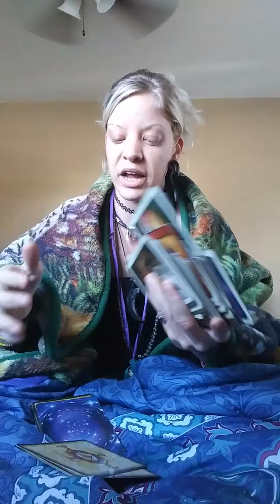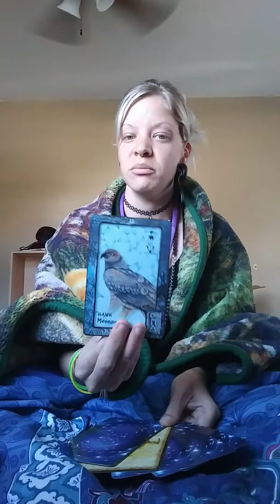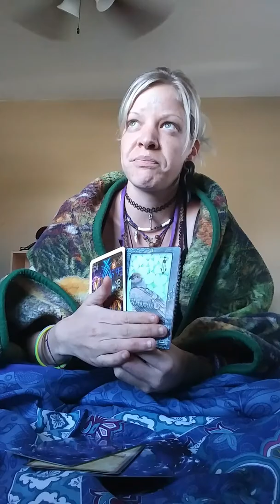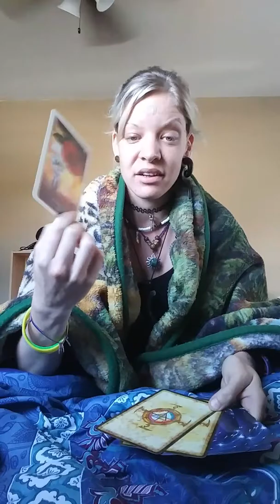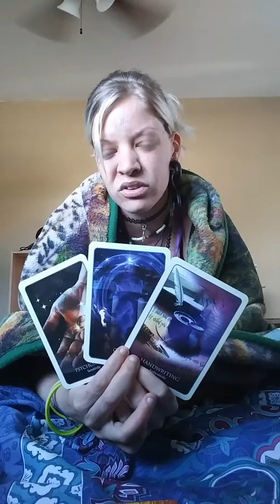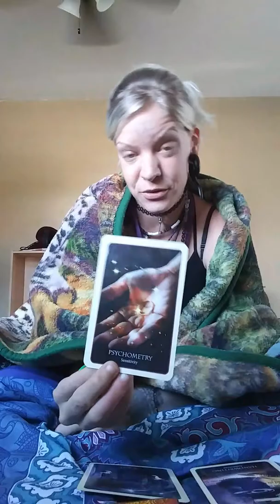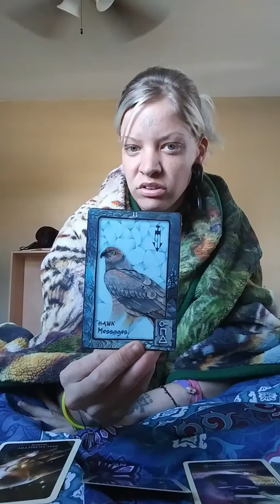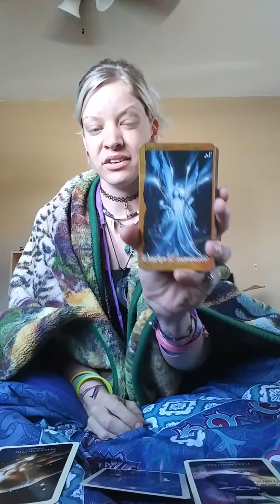OracleUnicorn Aries - Authenticity